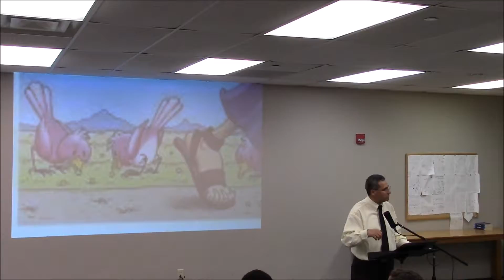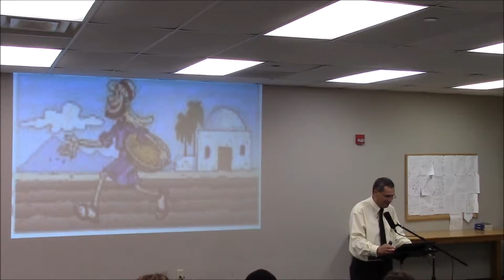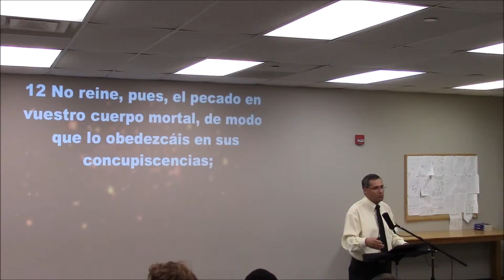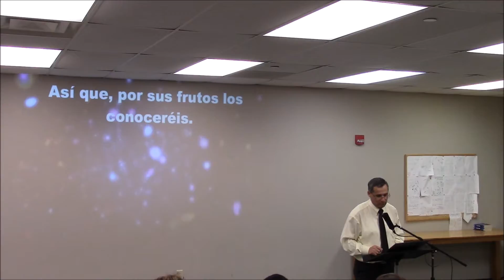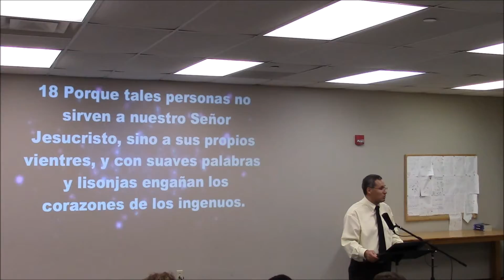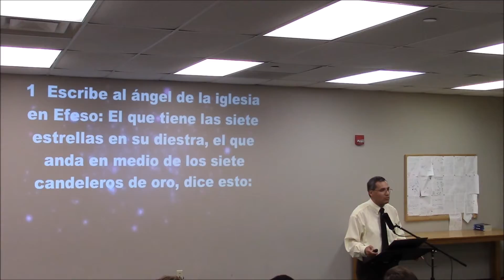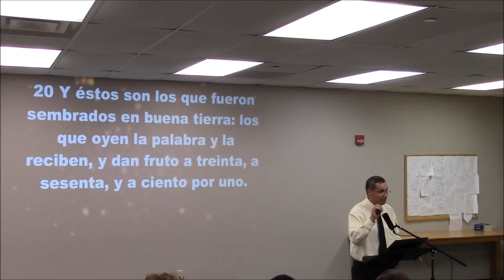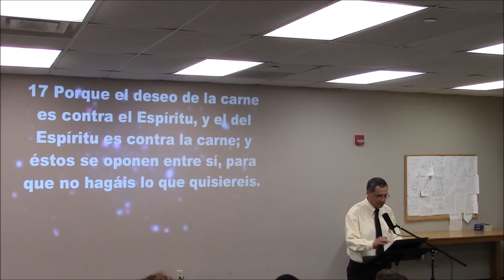La Parabola Del Sembrador - La Buena Tierra I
Título: La Parábola del sembrador: La Buena Tierra
Texto: Marcos 4:8; 20
8 Pero otra parte cayó en buena tierra, y dio fruto, pues brotó y creció, y produjo a treinta, a sesenta, y a ciento por uno.
20 Y éstos son los que fueron sembrados en buena tierra: los que oyen la palabra y la reciben, y dan fruto a treinta, a sesenta, y a ciento por uno.
a) El cristiano es la persona que ha creído en Cristo, que ha confiado y creído lo que Él dijo: esto es: que todo aquel que cree en Él, Él no le hecha fuera, que no será avergonzado, que es hecho hijo de Dios, que sus pecados han sido perdonados, que no hay más condenación, y que ha heredado la vida eterna.
b) Los que hemos sido salvos solo vamos a responder a Cristo y que nadie puede juzgarnos, ni determinar si somos o no salvos. El único que conoce su corazón es Cristo y usted.
c) La transformación y el fruto que se espera de usted viene de tener una vida dedicada a buscar a Dios, y no de un esfuerzo personal. Todas las veces que usted se esfuerce por cambiar, usted va a tener éxito temporal, más pronto que tarde usted va a fallar, y va a vivir una vida cristiana frustrada.
Gálatas 5:16-18
16 Digo, pues: Andad en el Espíritu, y no satisfagáis los deseos de la carne.
17 Porque el deseo de la carne es contra el Espíritu, y el del Espíritu es contra la carne; y éstos se oponen entre sí, para que no hagáis lo que quisiereis.
18 Pero si sois guiados por el Espíritu, no estáis bajo la ley.